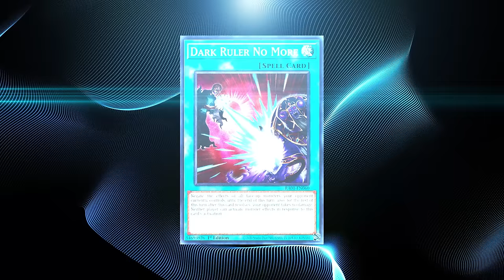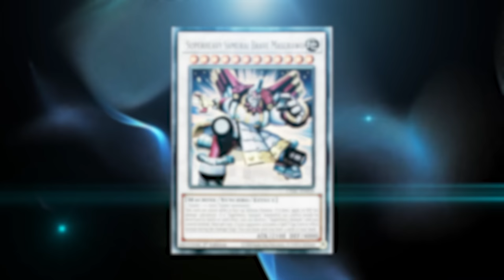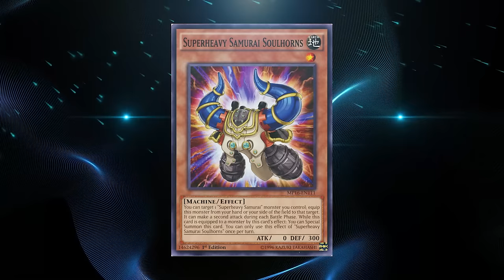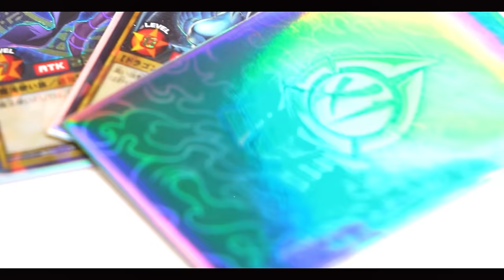1 CARD = 10 NEGATES?! - NEW Superheavy Samurai Deck Is TIER 0 In Yu-Gi-Oh Master Duel! (How To Play)